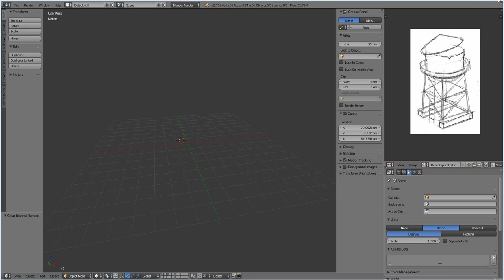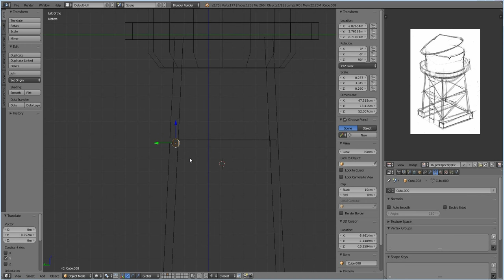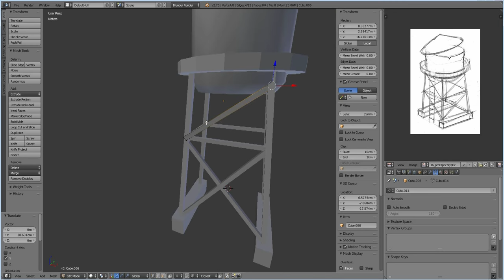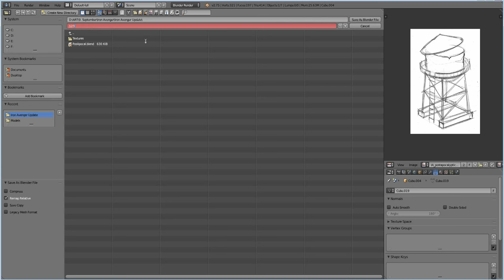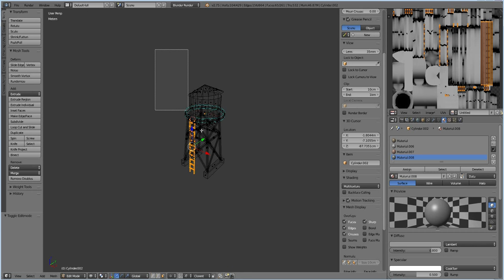Speed Modeling Low Poly Water Tower for mobile game in Blender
Modeling parts of environment assets for mobile game in Blender